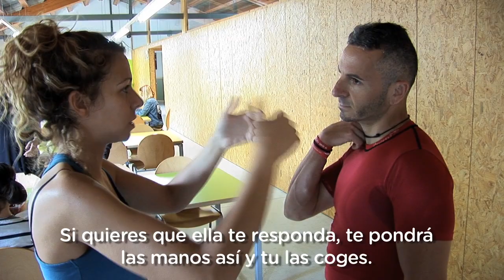David corre 24 horas por la sordoceguera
David Torre, nuestro fan corredor imparable, correrá los días 14, y 15 de diciembre de 2013, las 24 horas de Can Dragó, en Barcelona por la sordoceguera, una discapacidad que consiste en la pèrdida simultánea de vista y oído.